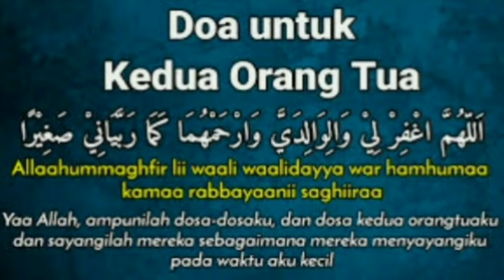ORANG TUA DI ALAM KUBUR BUTUH DOA ANAKNYA 😭🤲😭